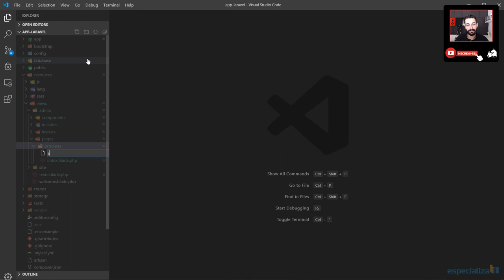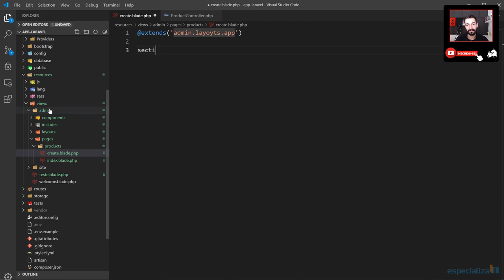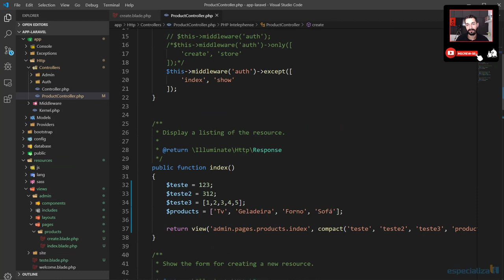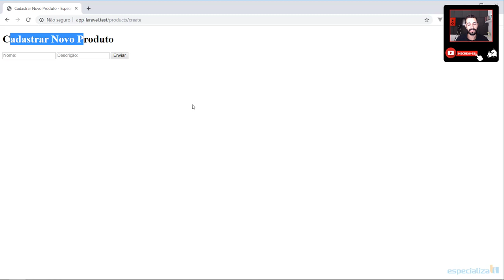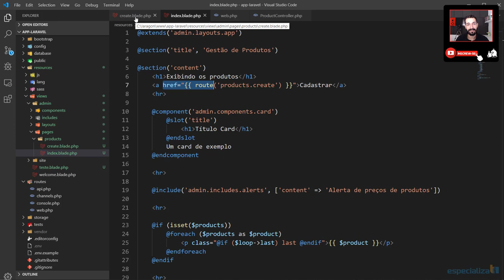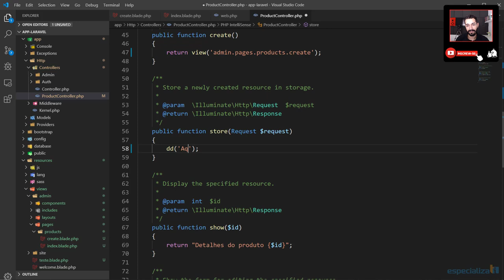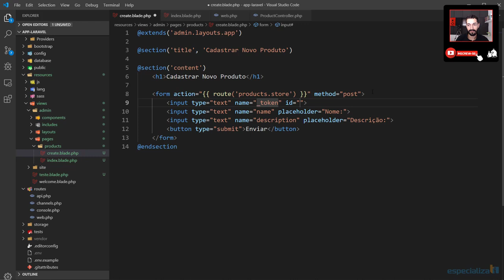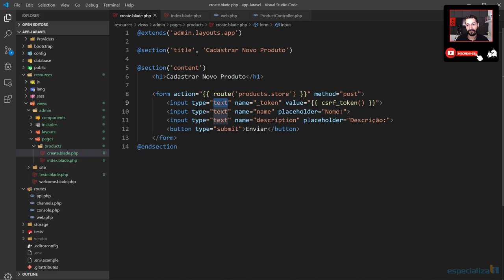29 - Formulários no Laravel (csrf)